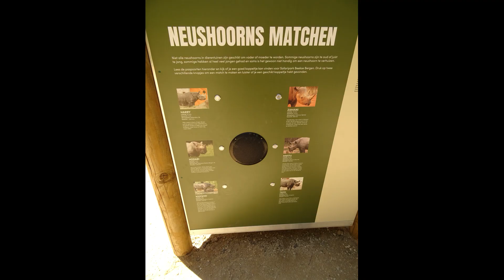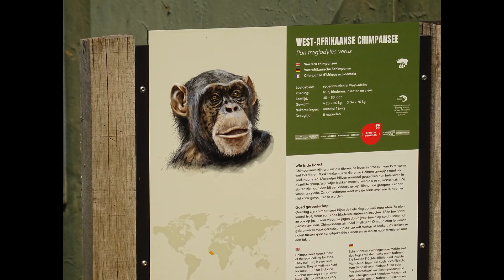Foto's Beekse Bergen, Safaripark & Safari Resort, juni 2021.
2/6/2021: De eerste keer na de lange lockdown weer naar het safaripark. (3/11/2020 waren we voor het laatst in Beekse Bergen). Eindelijk zagen we de dieren terug! Het hoogtepunt was toch wel het weerzien met de familie groep gorilla's en kuifmangabeys. Maar ook natuurlijk dat we opnieuw gingen overnachten op het Safari Resort (foto's vanaf 7:12). En het was zomers weer, zelfs 's nachts. De zon zien ondergaan bij de giraffen was ook een hele mooie ervaring. De laatste foto's zijn van mijn telefoon, wel gemaakt op deze dag. Veel ganzenkuikens groeien op in Beekse Bergen.
- Gorilla's: zilverrug Komale, Kisiwa met dochtertje Mies (16/5/2019), Tuena met zoontje Moos (15/7/2020) en N'Washi.
- Olifanten: Punda met haar dochters Bongi, Pina-Nessie & Madiba.
- Neushoorns: stier Limpopo in actie
- Hyena's: puppies zijn geboren in maart 2021.
- Nubische giraffen: 4 geboren in 2021, Christine (24/1), Kabira (20/3), Nyko (2/4) & Niels (8/5).

Tot ziens op mijn blog / See you on my blog, Facebook pagina